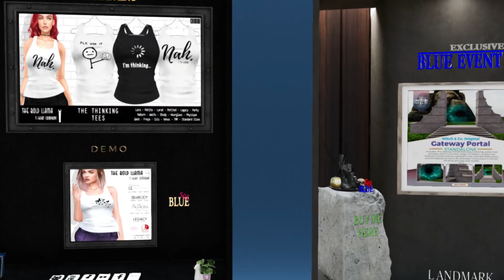BLUE Event | September 2024 | Second Life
😻💕Nueva ronda del Evento Blue
😻💕New Round of Blue Event
✈️✈️ TP/Info ⬇️⬇️